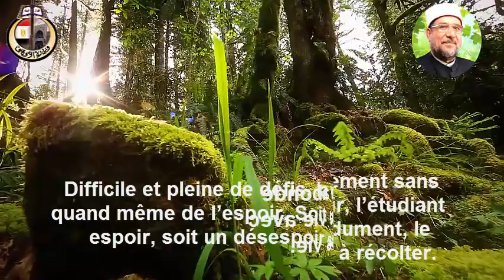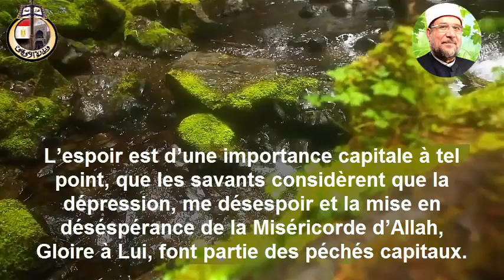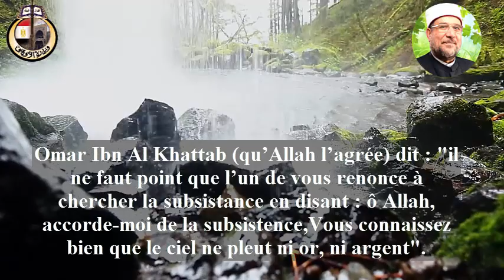الرسالة التاسعة ( باللغة الفرنسية )